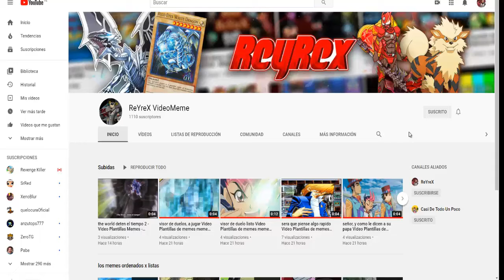Fortuna De spencer, bobeda #8 (ubicacion) - Nexomon Extinction guia español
Si Buscas Comprar la Licencia AIO del hack aqui el link de cristian ledezma